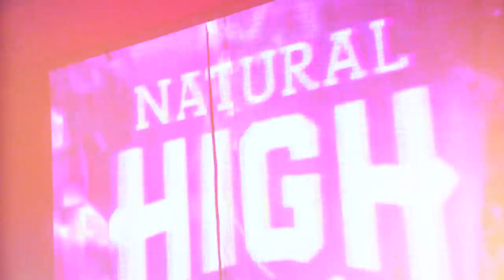Makonnen - Red Eye [Chalice Palace Series #3 2016]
Natural High Music Presents Chalice Palace:
Indie label and sound system coming to you from the heart of Half-Way-Tree, Jamaica. We are proud to announce the premiere of our new video series 'Chalice Palace'. Featuring in-studio performances from artist including: Keida, Keznamdi, Stevie Lightning (Rootz Underground) Makonnen and more. Filmed on location @ the Natural High HQ  a.k.a. The Bungalow